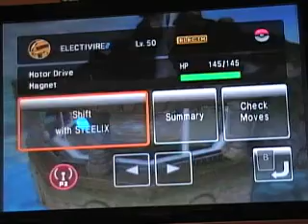PBR wi-Fi Battle vs. Kitty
Wi-Fi battle vs. Kitty